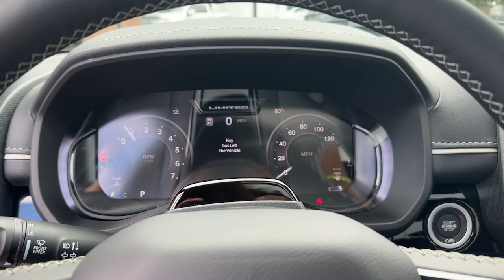2025 Ram 1500 Limited Atlanta, Marietta, Roswell, Kennesaw, Woodstock GA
New 2025 Ram 1500 Limited available at Ed Voyles CDJR located in 789 Cobb Pkwy SE, Marietta, GA, 30060.
Stock#: 514722 - VIN#: 1C6SRFHP2SN609882

Enjoy the view of this   2025  Ram 1500. The Ram 1500 delivers gritty towing capability, passenger-focused comfort and safety features, and surprising fuel efficiency. The following are some of this vehicles highlighted options: Heated Steering Wheel
, Front Massage Seats, Intelligent Auto on/off High Beams, Pre-Collision System, Panoramic Roof, Lane Departure Warning, Navigation System, Turbocharged Engine, Keyless Entry, Four Wheel Drive. Control the controllables in the strong, dependable, and comfortable Ram 1500. Test drive it today.